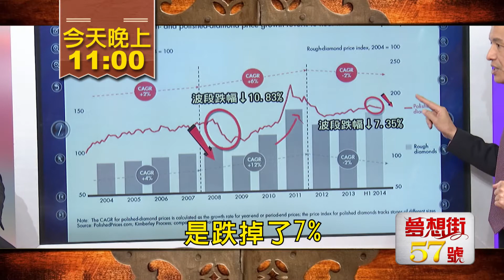夢想街57號 2015.01.30 節目預告